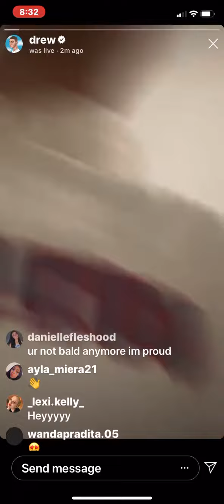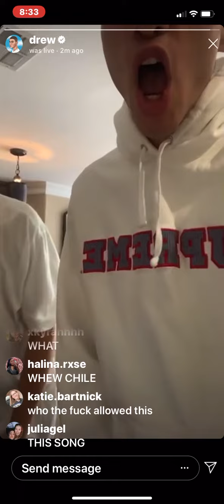Drew Ramos Live (4/25/20)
Here is the full live that Drew did 4/25.

YouNow: LindaNN22